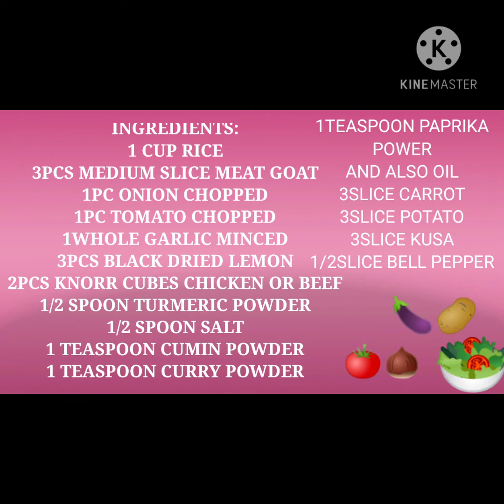Kabsa Laham(kabsa meat goat)(arabic food)paanu mag luto step by step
Hey guys it's me Yen Durante ang inyong lingkod baby girl for short!
hey guys so heto nanaman Si baby girl mag tuturo Sa inyo paanu mag luto Ng kabsa Laham arabic food lets watch it I hope you enjoy watching everyone!
at Sana me matutunan kayo sakin love lots mwuaahhh and thank you everyone!